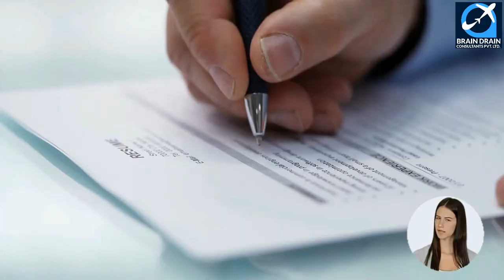Hairstylists And Barbers OPTIONS FOR CANADA IMMIGRATION | STUDY, WORK & PR DETAILS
VIDEO DESCRIPTION: Hairstylists And Barbers OPTIONS FOR CANADA IMMIGRATION | STUDY, WORK & PR DETAILS, video is for all the Hairstylists and barbers, willing to migrate to Canada.

PROFILE DESCRIPTION: Hairstylists and barbers hairstylists and barbers cut and style hair and perform related services. They are employed in hairstyling or hairdressing salons, barber shops, vocational schools, health care establishments and theatre, film and television establishments.

Main topics covered in the video are as follows:
0:00:00 Introduction
0:02:04 What is the Profile Description of Hairstylists and barbers for Canada Work Permit or PR?
0:03:01 What are the main job duties for Hairstylists and barbers in Canada?
0:03:59 What are the education requirements to work as Hairstylists and barbers in Canada?
0:05:57 What are the skills needed for Hairstylists and barbers in Canada?
0:06:39 What are the License Requirements in Canada for working as Hairstylists and barbers?
0:07:17 What is the retirement age for the job of Hairstylists and barbers in Canada?
0:08:03 How many professionals work as Hairstylists and barbers in Canada? Which province has the maximum count of Hairstylists and barbers in Canada?
0:08:50 What is the Job openings for Hairstylists and barbers in Canada. Which province has the maximum count of job openings for Hairstylists and barbers in Canada?
0:09:44 What is the weekly wage rate for Hairstylists and barbers in Canada?
0:10:54 What are the job titles used for Hairstylists and barbers in Canada?
0:12:00 Which are the visa options to get Permanent residency or work visa for Hairstylists and barbers?
0:12:22 Who is the best immigration consultant for filing Canadian Permanent residency, Work Visa or Study Visa?